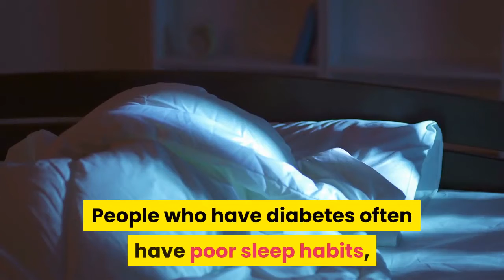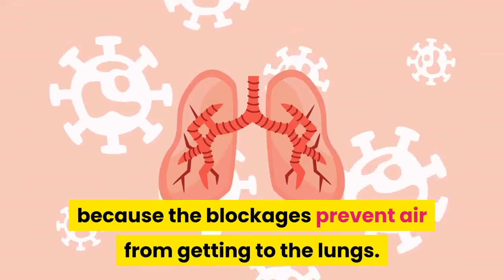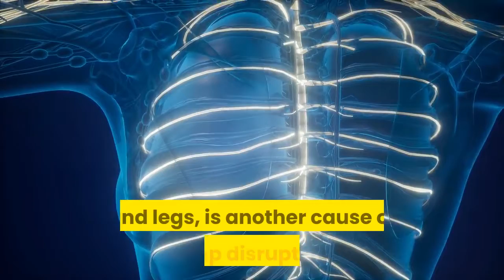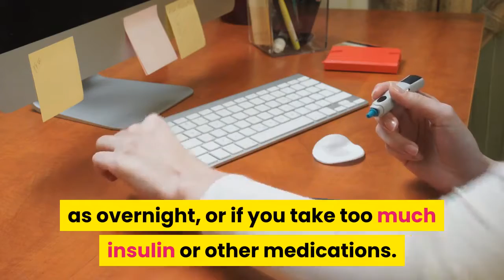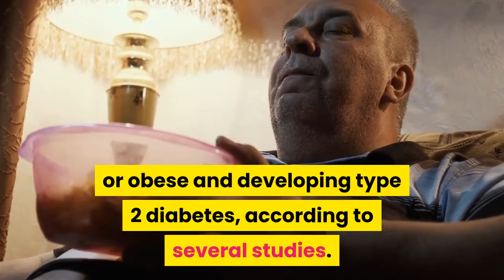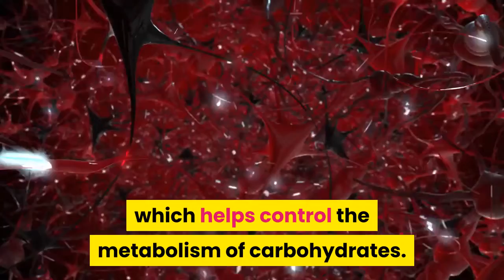Links Between Obesity And Diseases: Type 2 Diabetes, Heart Disease, HBP, Arthritis & Stroke, Snoring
Links Between Obesity And Diseases:
Type 2 Diabetes, Heart Disease, High Blood Pressure, Arthritis And Stroke, Snoring, Sleep Apnea, And Sleep Disturbances.

 Obesity, or too much body fat, is often associated with snoring, sleep apnea, and sleep disturbance.

Obesity increases the risk of sleep apnea, type 2 diabetes, heart disease, hypertension, arthritis, and stroke.

People who have diabetes often have poor sleep habits, including difficulty falling asleep or staying asleep.

Some people with diabetes get too much sleep, while others have problems getting enough sleep.

According to the National Sleep Foundation, 63% of American adults do not get enough sleep needed for good health, safety, and optimum performance.

There are several causes of sleep problems for people with type 2 diabetes, including obstructive sleep apnea, pain or discomfort, restless legs syndrome, and increased nighttime urination.

- Sleep Problems and Type 2 Diabetes

- Hypoglycemia and Hyperglycemia

 How Can I Improve my Sleep?

In addition to medications, recommendations to improve sleep are:

1. Learn relaxation and breathing techniques.

2. Listen to a relaxation or nature sounds CD.

3. Get regular exercise, no later than a few hours before bedtime.

4. Don't use caffeine, alcohol, or nicotine in the evening.

5. Avoid or minimize napping

6. Get out of bed and do something in another room when you can't sleep. Go back to bed when you're feeling drowsy.

7. Use the bed only for sleeping and sexual activity. Don't lie in bed to watch TV or read. This way, your bed becomes a cue for sleeping, not for lying awake.

8. Try cognitive behavioral therapy (CBT), which is the first-line treatment for insomnia.

•       Easy way to Weight Loss naturally & fast- Herb capsule

•      You'll find 800+ beneficial plants and remedies in "The Lost Book of Herbal Remedies":